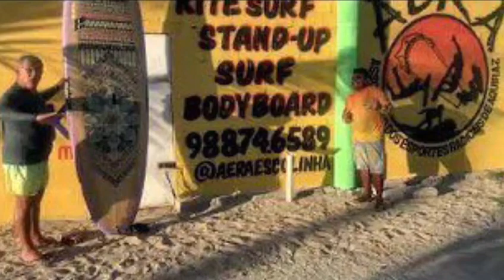LuizAntonioLima depois dos 60 aprendendo a velejar no KiteSurf.